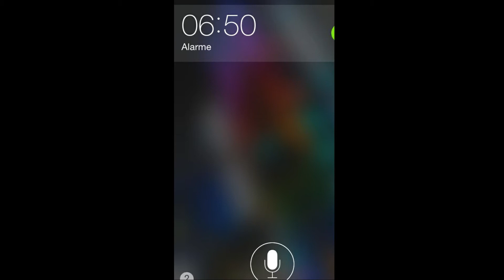THREAD HORROR #3 - NON SALIRE sul suo BUS !!! Christelle Raccontami Qualcosa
Fonti : REDDIT

Questo canale tratta casi di cronaca nera realmente accaduti, sulla base di informazioni di pubblico dominio oggetto di precedente diffusione e provenienti da stampa e fonti pubbliche. Nessuna delle storie narrate sul canale ha richiesto attività di investigazione o raccolta di informazioni non soggette alla diffusione che non fossero già precedentemente di pubblico dominio.
I filmati, la forma narrativa, la composizione delle storie e il format utilizzato sono proprietà esclusiva dell’autrice e titolare del canale e sono concessi in licenza Creative Commons Attribuzione - Non commerciale - Condividi allo stesso modo 4.0 Internazionale (CC BY-NC-SA 4.0). I termini della licenza sono pubblicati ai seguenti (deed) (licenza)